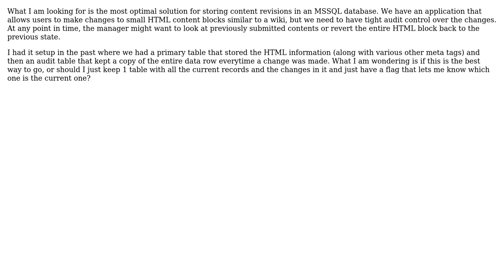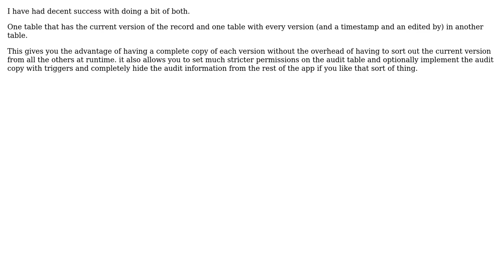Best way to store revision information for quick access to view or revert changes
Software Engineering: Best way to store revision information for quick access to view or revert changes

With thanks & praise to God, and with thanks to the many people who have made this project possible! | Content (except music & images) licensed under CC BY-SA | Music | Images & others | With thanks to user Eric Packwood user cjmUK user Bill and the Stack Exchange Network Trademarks are property of their respective owners. You are responsible for your own actions.